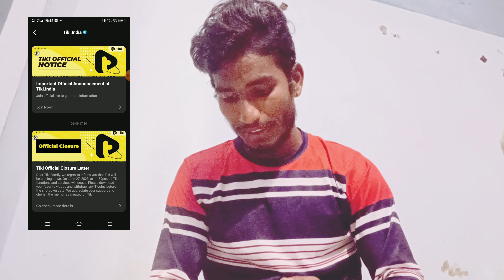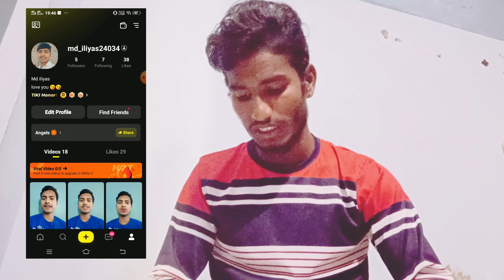Tiki बंद नहीं होगा | tiki band kab hoga | tiki band hone wala hai kya | tiki band kyon ho raha hai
Tiki band kyon ho raha hai
tiki app kab band hoga
tiki band ho gaya kya
tiki taka choko loko
minecraft tiki island
el tiki
lets play minecraft tiki island
tiki island minecraft
Tiki no
tiki north hollywood
tiki bar